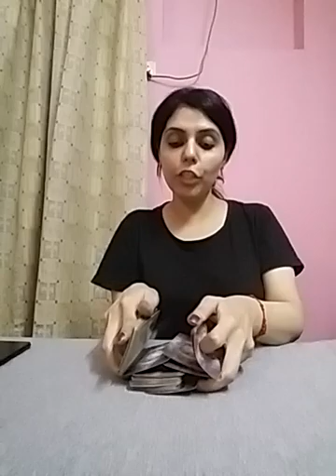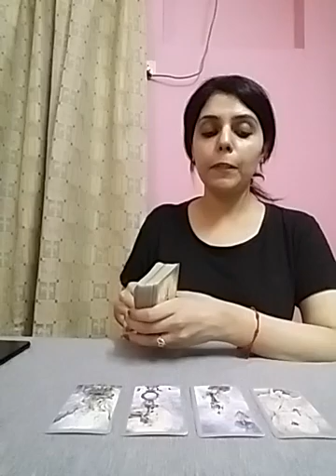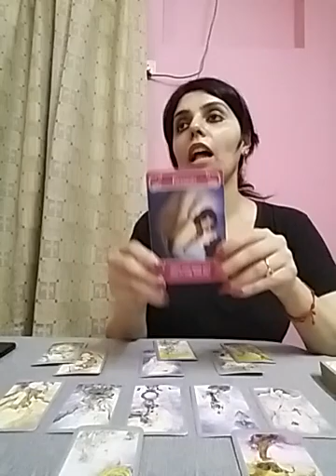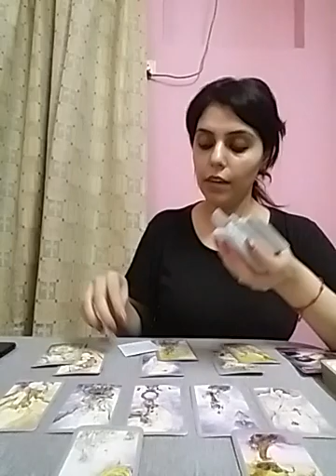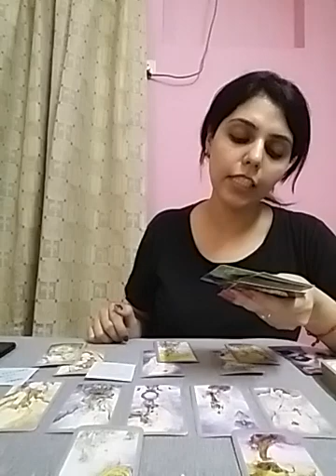LIBRA ~ 😅😅 finallly a Good news For all those having On n Offs 🥳Wohooo 🥳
Services i offer :

1- 1 question reading - 35 USD

2- 2 question reading - 55 USD

3- 3 question reading - 70 USD

4- 5 question reading - 100 USD

5- Love n Relationships - 100 USD

6- 15 Minutes customized *SPIRITUALLY CHARGED* affirmations that give 100% RESULTS  - 100 USD

7- Consultation and step by step guidance to MANIFEST your Dream Desire and Goal.

8- Unique Scripting technique to manifest your desire - 80 USD

9- Protection from bad influences and energies - 60 USD

10- Removal of Black Magic - 100 USD

12- Dream Interpretation - 40 USD

13- Spiritually Charged Affirmations + Unique Scripting Technique - 150 USD

14- Money rituals - 60 usd

15- Love Rituals - 100 usd

16- Subliminals - 100 usd

17- Consultation along with 1 manifestation technique - 100 usd

18- Angel guidance - 40 usd

19- 5 Minutes Guided Meditation - 50 usd

20- 5 Minutes Affirmations - 50 usd